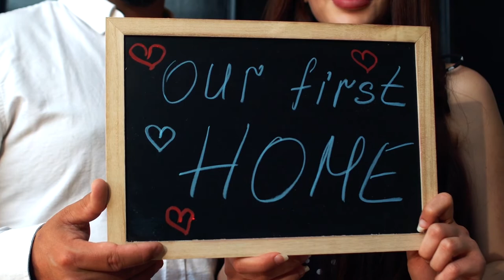Happy People with their New Home | Free Footage - Videos for content creators